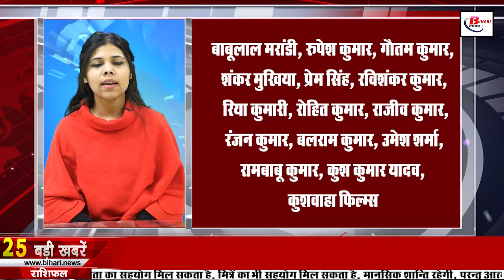Daily Bihar news of 15th February 2022 Bihar Jobs,BSEB,Ashoka Pillar,Nalanda University,CM Nitish.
Daily Bihar news 15th February 2022 of all districts in Hindi. Info of Bihar jobs, Bihar State Health Society,BSEB,Ashoka Pillar, Bihar Legislative Assembly, Nalanda University,Bihar budget

1.BiharStateHealthSociety Vacancies Out
State Health Society
2. Today in Bihari Birthday Special we will talk about
3. Action on liquor business is going on in Bihar, so many arrests have been made in the last one week
4. Dial 112 will start in Bihar from the month of April
5. The tallest idol of Mata Sita will be built in Sitamarhi
6. The effect of frost is less, but still many cities are more frosty than Jammu
7. Performance of pass stet candidates in front of bseb in 2019
8. New industries are being set up in more than 10 districts of Bihar
9. Bihar government will now save children from anemia
10. The weather of Bihar is favorable for the cultivation of Strawberry
11. You will get to see a lot in the AshokaPillar of East Champaran
12. Now the round of examinations will start in Bihar
13. Bihar's economy recovered from Corona
14. On February 17, there will be an enlightenment program in the BiharLegislativeAssembly, Lok Sabha Speaker will address

15. The emphasis will be on the progress of farmers in the Biharbudget

16. Data base of those who do not take advantage of dbt in Bihar soon
17. NalandaUniversity has made a special place in the whole world

18. CMNitish called the hijab controversy unnecessary

19. Congress will soon organize training camp in Bihar

20. Tej Pratap seeks Y+ category security

21. Bihar Bachao Morcha will take out the lamp today

22. CM Nitish targets Lalu Yadav on familyism

23. Pappu Yadav will march to Raj Bhavan on this day, many allegations have been leveled against

24. Today's date is recorded in the history of India for many reasons.
Elections were held for the fourth Lok Sabha in India in 1967. The Central Agricultural Research Institute was established in Bhopal, the capital of Madhya Pradesh, in 1976. Famous filmmaker director BR Chopra was awarded the Dadasaheb Phalke Award in 2000. Coastal Indian Ocean The first conference of the Navy Chiefs of the countries was held in New Delhi in 2008. On February 15, 2010, armed Maoists attacked the Silda camp located in Midnapore district of West Bengal. About 24 soldiers were martyred in this attack. Indian actor Ashutosh Gowariker was born on February 15, 1964. Indian actress Meera Jasmine was born in 1984. The great Urdu poet and writer Mirza Ghalib died in 1869.
25. Akash Ambani told the reason behind buying Jofra Archer

26. Registrar cannot work after retirement

27. Matricstudents will come wearing slippers